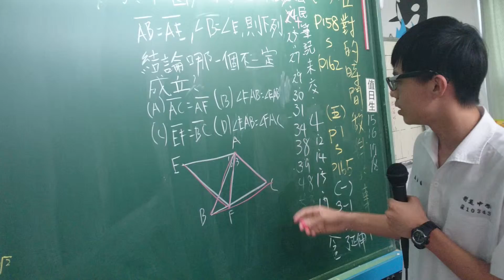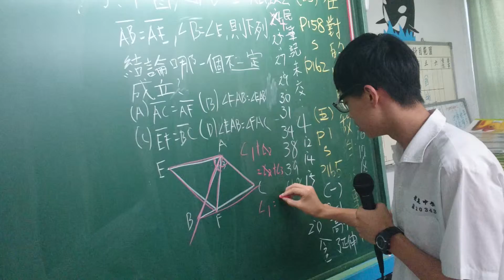衛道中學協同學習檔案 三角形的內角與外角(國二7)